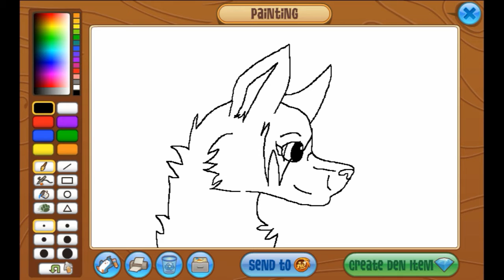A PRESENT FOR IVY | Animal Jam: Creating A Masterpiece #9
I drew this masterpiece for my cousin, Ivy!
Today, September 17th, is her birthday!
Music playing during the video: Buddha - Konteskt